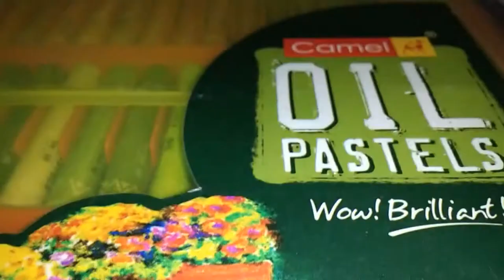Beautiful Couple Drawing for Beginners with Oil Pastel | Sunset and Moonlight step by step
In this video You can learn, How to draw Beautiful Couple sunset and moonlight Scenery for beginners, using Oil pastel on simple white chart.

|| If you interested in buying Canvas and all materials then click on link--

1- OIL PASTEL 50 SHADE

2- POSTER COLOR

3- FEBBER CASTEL PENCIL